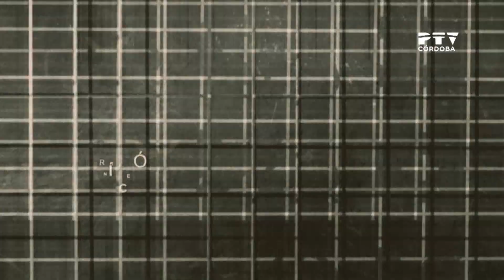Zona Deporte (16/05/2022)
📺| «Zona deporte».

⚽️🏃 Tertulia deportiva moderada por @serranonacho, con la participación de @adjimenez32, @tonicruzgon y @AndrsArmada1